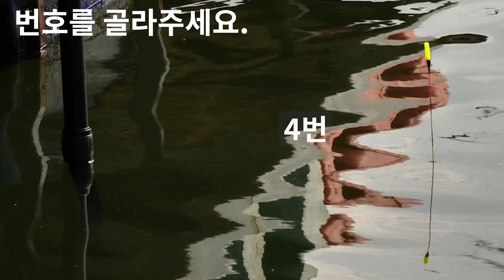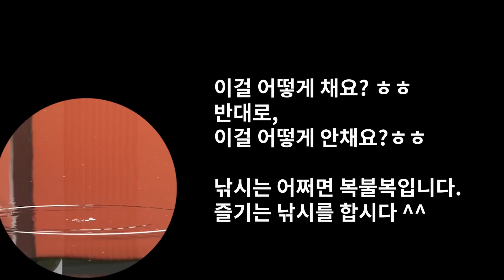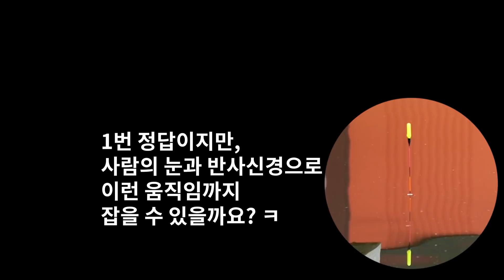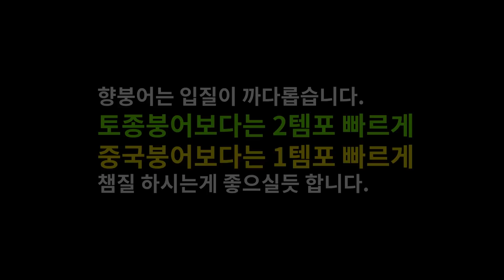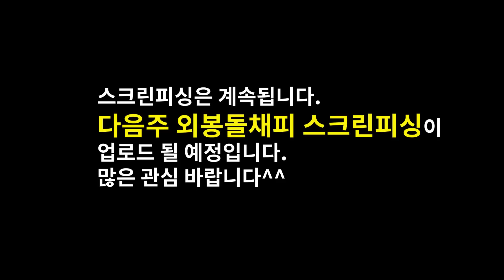낚시터 가시기 전 반드시 시청하시기 바랍니다. 겨우내 무뎌진 챔질 타이밍을 스크린피싱으로 익히는 영상.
봄이왔습니다. 낚싯대 점검 다 하셨나요? 아직 코로나가 종식되지 않아서 마음은 무겁지만, 조심하면서 안전하게 출조하시기 바랍니다.
겨우내 무뎌진 챔질 타이밍을 학습하는 영상을 준비했습니다.
지감독의 낚시세상이 야심차게 준비한 "스크린피싱"!!
12번의 케이스가 나옵니다. 모든 케이스마다 찌그림을 보시고 챔질 타이밍을 스스로 생각해보신 후, 이어지는 분석영상을 시청하시면 됩니다. 그간 왜 헛챔질이 나왔는지, 물 속 상황으로 이해할 수 있는 소중한 시간 되실겁니다.

00:35 - No.1
1:11 - No.2
1:52 - No.3
2:17 - No.4
2:54 - No.5 (주요한 케이스입니다. 챔질 타이밍 퀴즈)
5:28 -  No.6
6:03 -  No.7
6:44 -  No.8
7:43 -  No.9
9:00 -  No.10
9:55 -  No.11 (챔질 타이밍 퀴즈2)
12:02 -  No.12

스크린피싱은 다음주 외봉돌편도 업로드 예정이며,
조만간 스위벨채비, 사슬채비 등 채비별로 제작할 예정입니다.

구독/좋아요/종 알람 설정 부탁드립니다.

지감독의 낚시세상